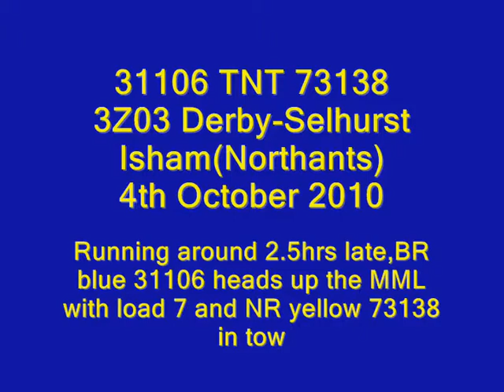31106 tnt 73138 on 3Z03.wmv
BR blue 31106 heads south on the Midland Mainline at Isham at the head of 7 Network Rail test coaches(including DBSO 9702)and 73138 on the rear - running around 2.5 hours late at this point!